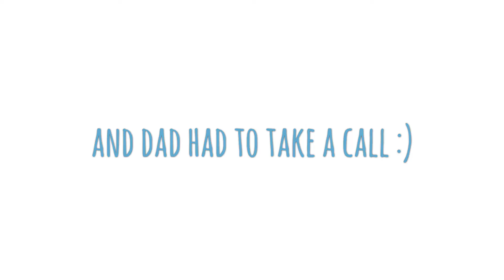SURPRISE A GIVEAWAY !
Follow the rules in the video to enter our giveaway for 2 fantastic surprises! And one extra surprise to comment on our Facebook & insta to enter in!!